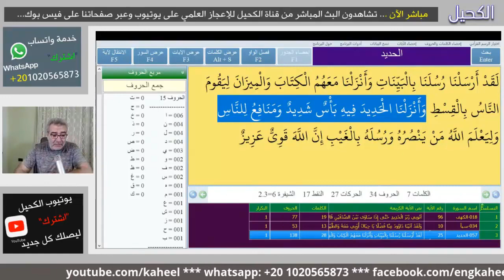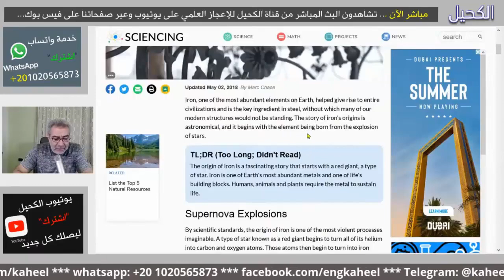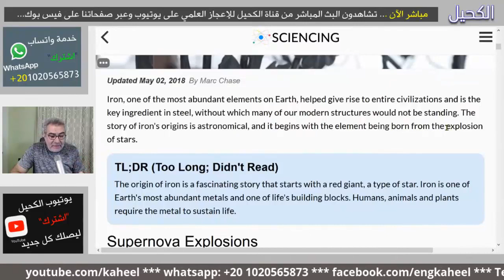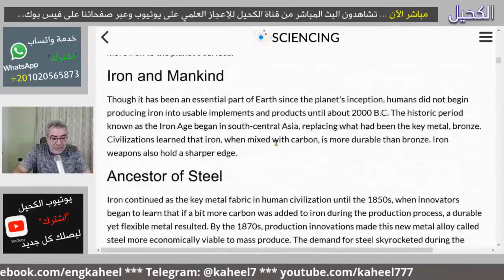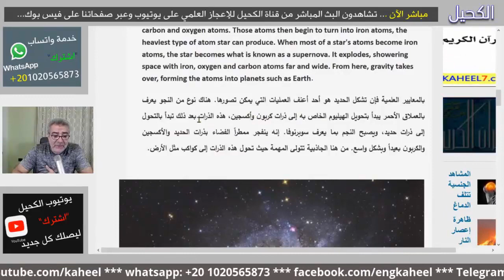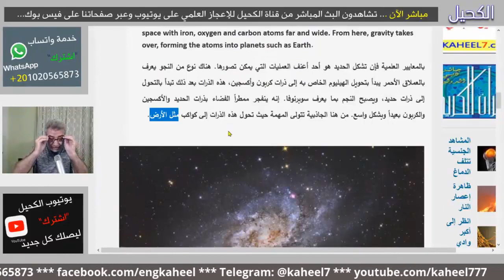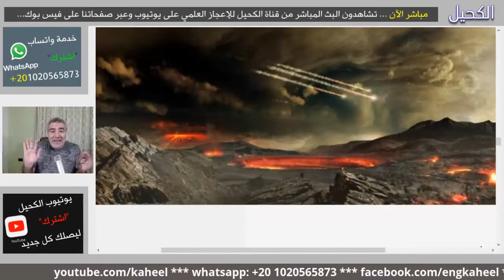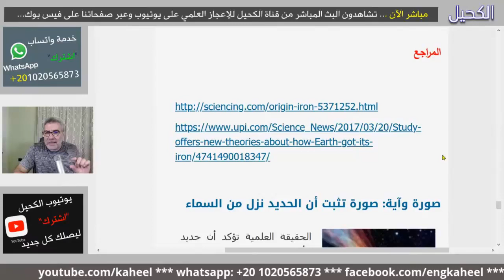إعجاز القرآن الكريم في قوله تعالى ( وأنزلنا الحديد فيه بأس شديد ومنافع للناس ) | عبدالدائم الكحيل